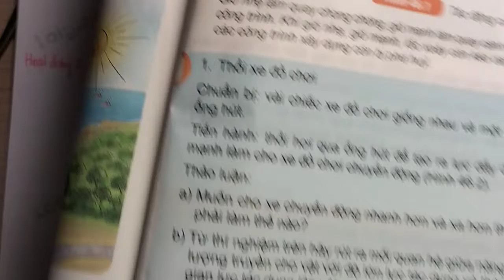Trả lời hoạt động 2 mục II trang 163 SGK KHTN 6 Kết nối tri thức với cuộc sống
"Trả lời hoạt động 2 mục II trang 163 SGK KHTN 6 Kết nối tri thức với cuộc sống  với lời giải chi tiết, ngắn gọn nhất sẽ giúp các em nắm bắt các kiến thức cơ bản và nâng cao một cách nhanh nhất